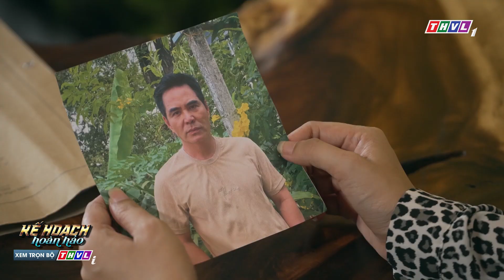Ông trùm ''mai thúy'' lộ danh sau vụ Bách bị thủ tiêu | KẾ HOẠCH HOÀN HẢO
ÔNG TRÙM ''MAI THÚY'' LỘ DANH SAU VỤ BÁCH BỊ THỦ TIÊU
Kịch tính, hấp dẫn với sự tung hứng ăn ý của những gương mặt quen thuộc: Trung Dũng, Thanh Bình, Thanh Duy, Hạ Anh, Tuyết Thu, Huỳnh Trường Thịnh… Bộ phim truyện Việt Nam: “Kế hoạch hoàn hảo” được giới thiệu trên THVL1 lúc 20h từ Thứ Hai đến Thứ Bảy, bắt đầu từ 20/9/2023. Kính mời quý khán giả đón xem!